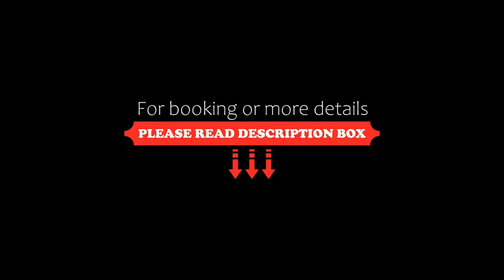Aseva House Family Hotel, Bansko, Bulgaria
About Property:
Close to the gondola ski station and a 5-minute walk to the centre of Bansko, the Aseva House Family Hotel is conveniently located in a quiet area offering excellent service.
The hotel provides stylishly decorated rooms with modern furniture and the good complimentary breakfast is served in the Mehana tavern. The tavern is located on the ground floor and seats up to 25 people.
Enjoy the warmth and cosiness of the place created by the big fir...
Property Type: Hotel
Address: 7, Georgi Kovachev St., 2770 Bansko, Bulgaria
Searching For
1. Aseva House Family Hotel - Bansko - Bulgaria
2. Aseva House Family Hotel - Bansko - Bulgaria Address
3. Aseva House Family Hotel - Bansko - Bulgaria Rooms
4. Aseva House Family Hotel - Bansko - Bulgaria Amenities
5. Aseva House Family Hotel - Bansko - Bulgaria Offers and Deals
Audio Credit:
Track Title: Blank Slate
Artist: VYEN